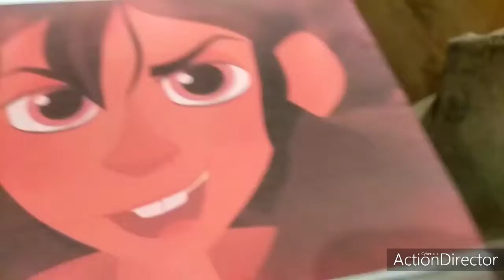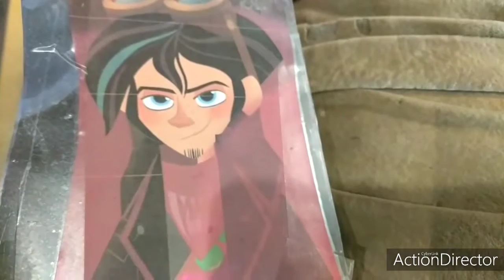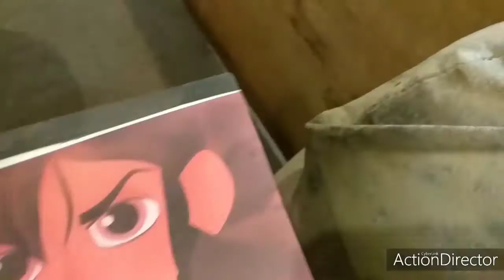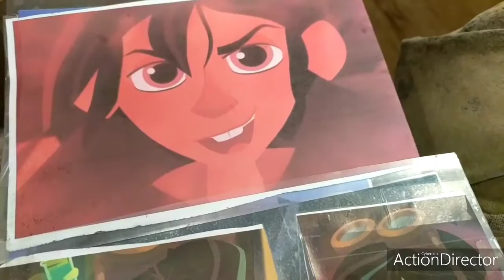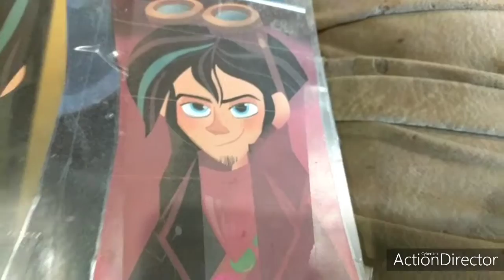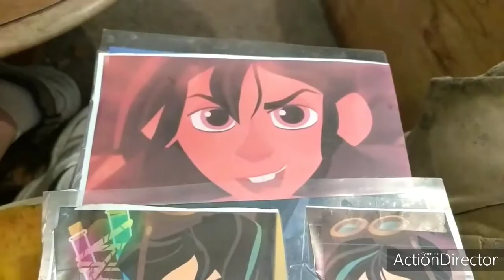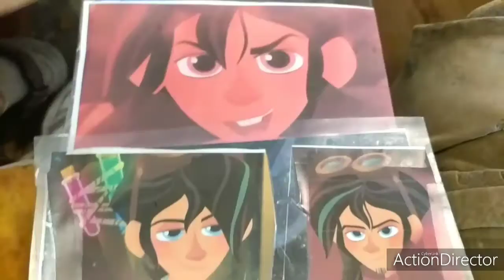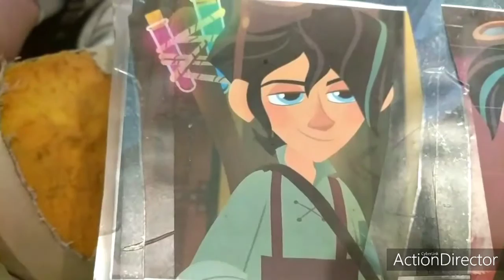helping heather out again on november 4th 2019